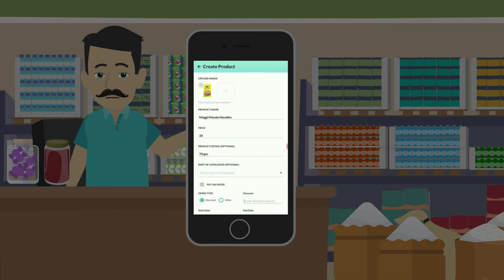Project for Bajar se app promotion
All Indian languages Professional Voice over artist available
For any App explainer video and
Hindi Male / Female voice over
Please ping us at watsapp no 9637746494
with your complete voice over requirements